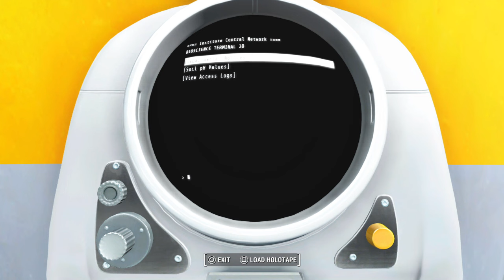Fallout 4 "The Institute "